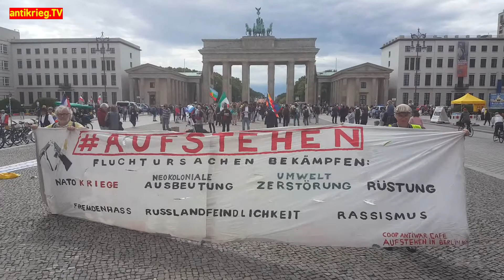Internationale Solidarität mit Lateinamerika u. Russland! Frente Unido América Latina Berlin 9.7.